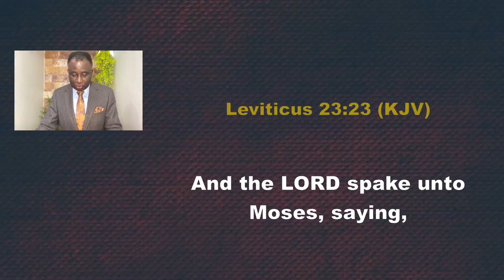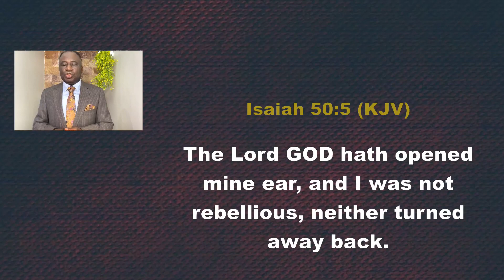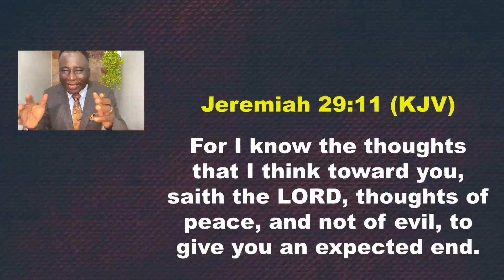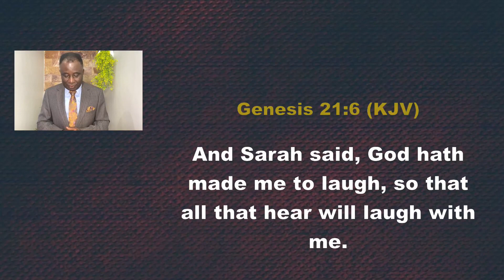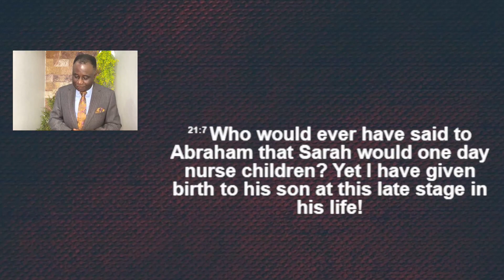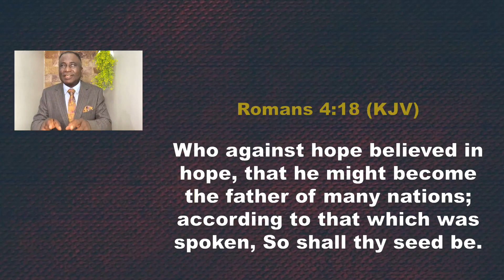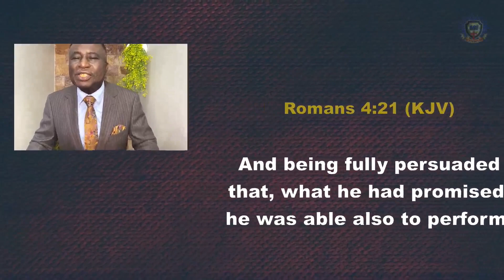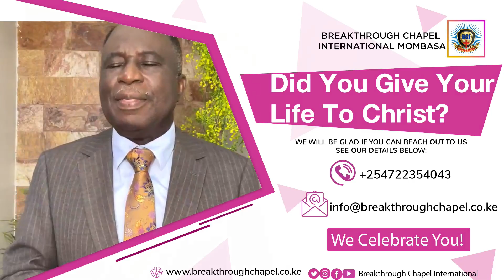WELCOME TO OUR PROPHETIC MORNING GLORY SERVICE FOR THE MONTH OF JULY 2023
Pastor Wole Joseph.

This is your Home of Restoration